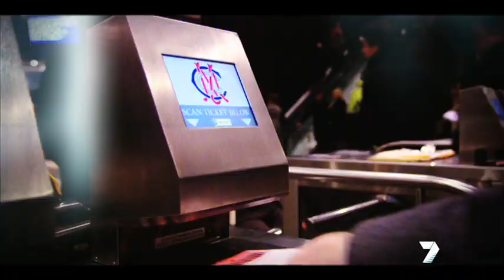Collingwood vs Hawthorn 1st QF Final 2012 AFL Opener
Collingwood vs Hawthorn Opener 1st Qualifying Final 2012. Channel 7 Opener.